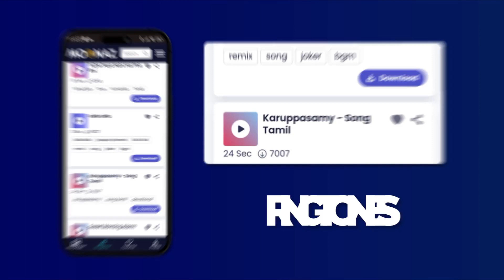GANGSTA PARTY MIX - Eazy-E, 2Pac, South Central Cartel | Rapio